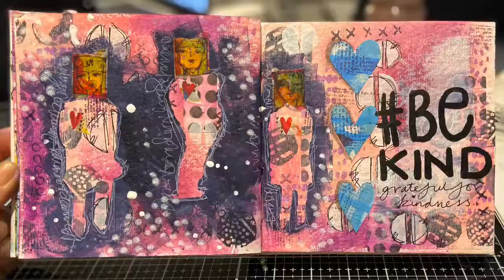Dina Wakley Year of Gratitude- prompt 5